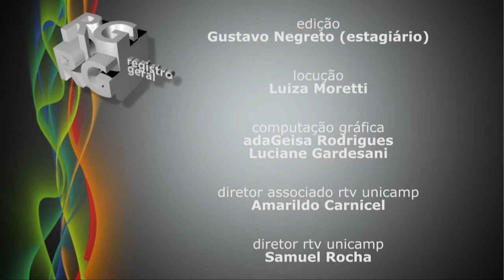Registro Geral - Colóquio Museu e Escola